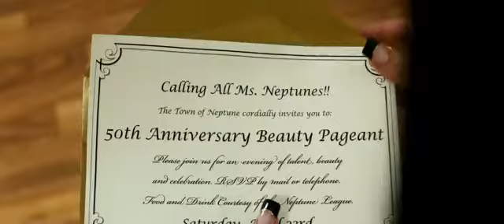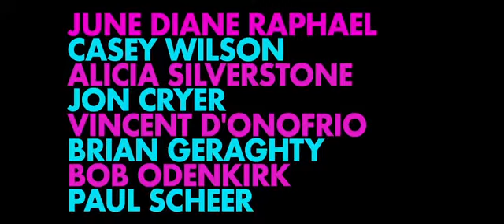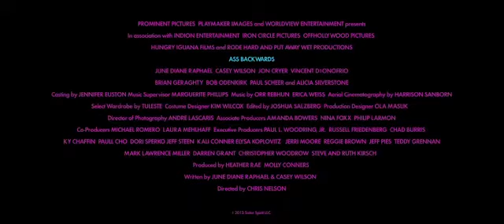Ass Backwards Official Trailer HD Alicia Silverstone